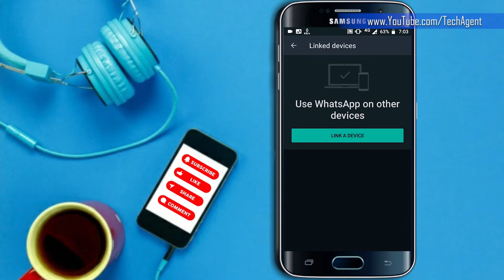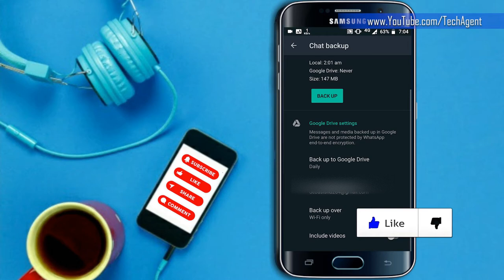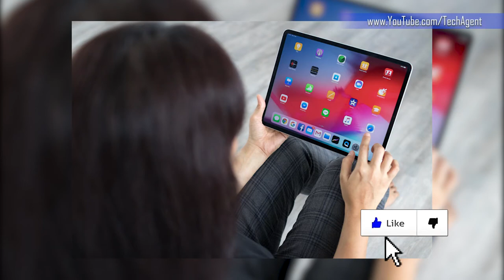May Be Your WhatsApp Is Hacked | WhatsApp Chat Leak | Tech Agent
Hello friends welcome to Tech Agent, Dosto is video mein maine apko bataya kahi apka whatsapp chat koi aur to nahi padh raha hai? Is video mein kuch aisi batein batayi gain hai kaise pata kare whatsapp hack hai ya nahi? To aap bhi ye sare points ko note kar k pata kar sakte hai kiya apka whatsapp hack hain ya nahi.

In this video i explained is your whatsapp hacked? also I covered how to check if your android phone is hacked as well as how to protect your whatsapp from being hacked. Some common ways of whatsapp chat leak and whatsapp spy methods are explained so that you can learn how to know if your whatsapp is hacked. So be aware how hackers hack whatsapp account and how hackers hack your andoid phone.

◻ how to spy android phone without rooting
◻ how to spy on whatsapp messages without target phone
◻ spy app without target phone
◻ dusre ke whatsapp ko apne phone mein kaise dekhe
◻ whatsapp hack
◻ whatapp security
◻ whatsapp hack or not
◻ how to know whatsapp hacked or not
◻ how hackers hack whatsapp
◻ how hackers attack your whatsapp

🔴Important Points:

◻ Comment Your Queries or How's the video.
◻ Share With Your Loved Ones.